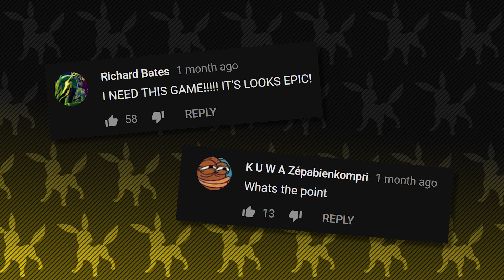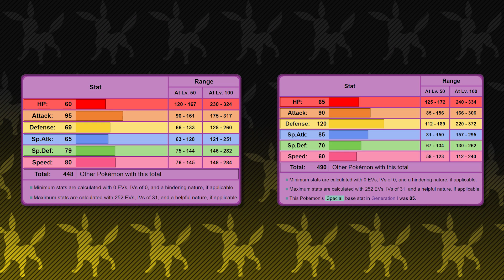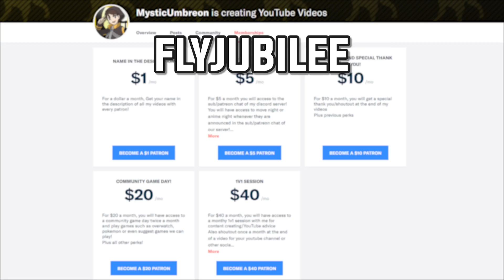Top 5 Most Wanted Mega Evolutions for Let's Go Pikachu and Eevee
New Mega Evolutions in Pokemon Let's Go Pikachu and Eevee?Pokemon Let’s Go Pikachu and Eevee are right around the corner in fact they will be coming out a months from now being in November. With it being that close news has been dropping for the games like wildfire and some people are ether hyped or not hyped for the games. Some people are super hyped like myself especially after hearing the news of getting possible new mega evolutions! Hope you enjoy!

Patrons who have donated: JDinis, Aanvik, The4thgengamer, Coolindude, Jasmin Skoplijak, Tyree Awantaye, Savannah (my secretary), Poketuber, The Sith'ari, Kepheus, ChikoritaCheezits, SpikeSP, Flyjubilee, JesseTheRuby, Frostfang5412, Daniel Leon, and Diane Wierzbicki, and Lady Krimzen, Derpy Poster